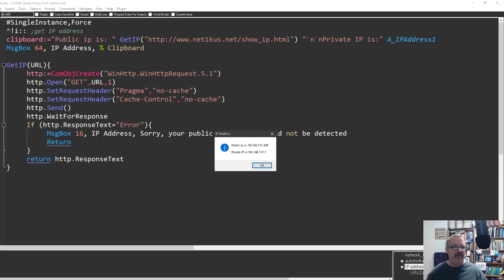Getting Public and Private IP Address with AutoHotkey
Getting your public and private IP address with AutoHotkey is easy!

SingleInstance,Force
^!i:: ;get IP address
clipboard:="Public ip is: " GetIP(" "`n`nPrivate IP is:" A_IPAddress1
MsgBox 64, IP Address, % Clipboard

GetIP(URL){
 http:=ComObjCreate("WinHttp.WinHttpRequest.5.1")
 http.Open("GET",URL,1)
 http.Send()
 http.WaitForResponse
 If (http.ResponseText="Error"){
  MsgBox 16, IP Address, Sorry, your public IP address could not be detected
  Return